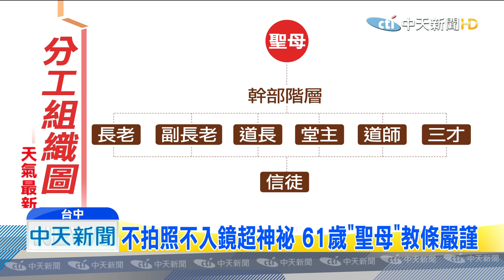20190926中天新聞 直擊！ 暴力宗教團體藏深山 空拍畫面現形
持續追蹤這名61歲林姓主嫌，鄰居們透漏，她已婚育有一子一女，丈夫是個一般的上班族，兒女更擁有博士學位，表現不錯，但她生活重心卻不在家庭，四處吸收信徒，倡導「日行一善」和孝道，如今看來格外諷刺，平常她大多待在南投山區道場，隨著空拍鏡頭全現形，兩層樓透天厝，一邊是山林一邊是蜿蜒溪流，距離最近的民宅還有一小時路程，地點相當隱密。